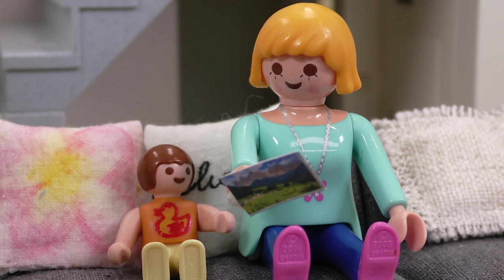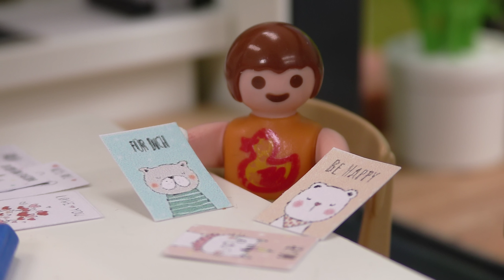Playmobil Familie Hauser - Die Kinderpost - Geschichte mit Anna und Lena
PLAYMOBIL Familie Hauser: Anna mag es, wenn sie Post bekommt. Aber selbst Briefe verschicken macht auch Spaß. In ihrer Kinderpost gibt es alles, was man dazu braucht. Viel Spaß!